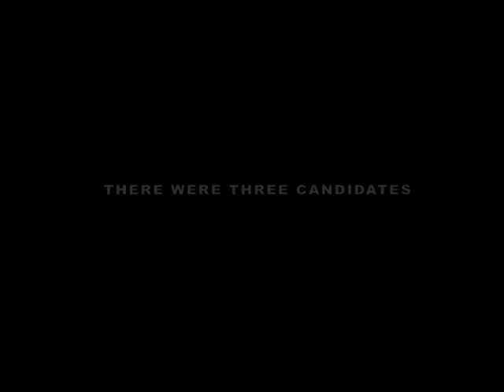Murs - Murs Administration Trailer [Short Version] (Video)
Murs Administration Trailer [Short Version] (Video)